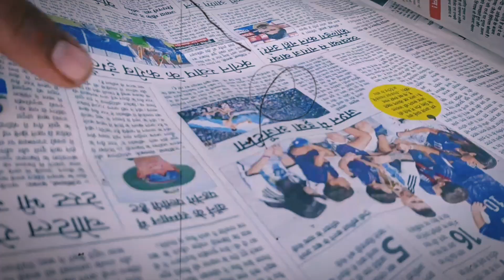ASHIQON KI KAHANI PURAN KI ZUBANI🔥💔 | Hidden Talent Of Puran😱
Hello guys I hope you enjoyed this video in which our senior Mam recited poems and after listening to it Prabhat got emotional.